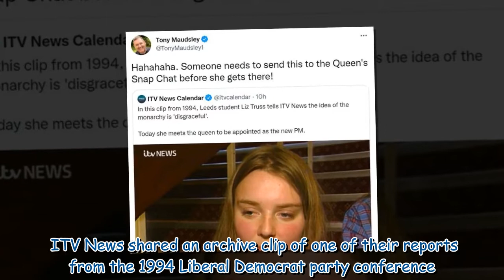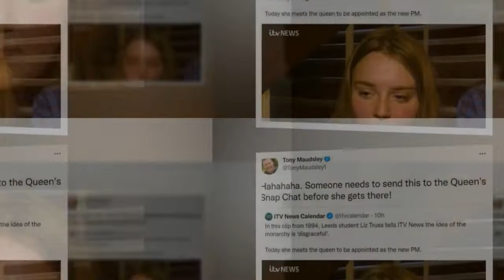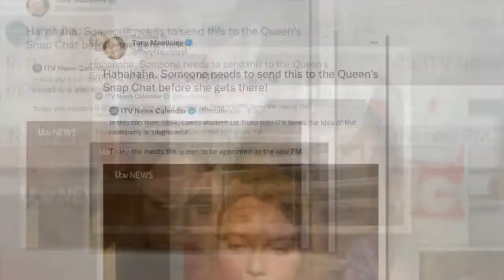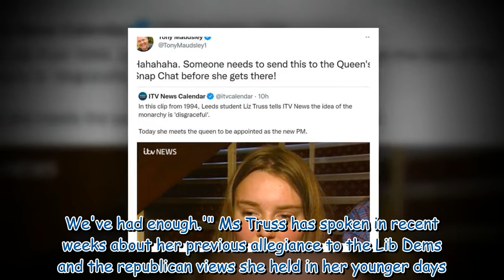'Send to Queen's Snapchat' Corrie star reacts to Liz Truss' royal rant